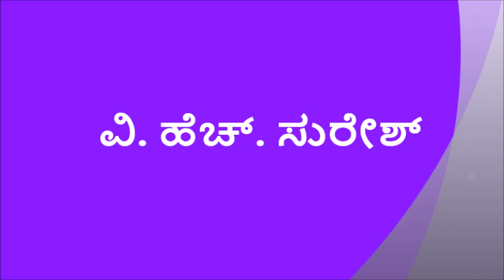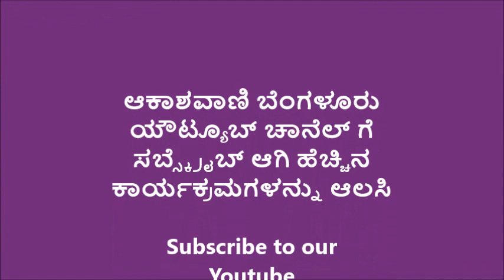ಸಿನಿ ದನಿ/Cini Dani : ಸಿನಿಮಾ ವಿತರಕರಾದ ವಿ. ಹೆಚ್. ಸುರೇಶ್ ಅವರೊಂದಿಗೆ ಸಂದರ್ಶನ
Participating guest is V H Suresh, film distributor
Live broadcast on FM 101.3
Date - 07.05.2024